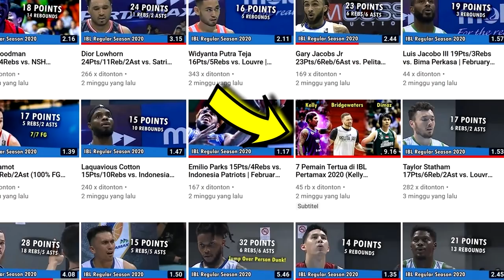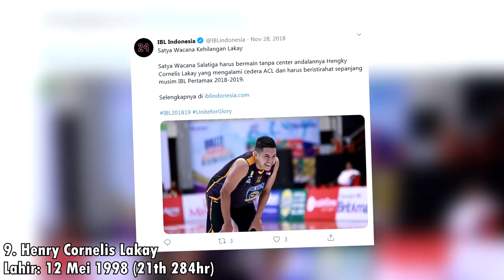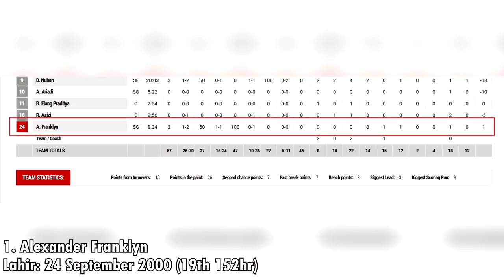10 Pemain Termuda di IBL Pertamax 2020 (Hengky Lakay, Antoni Erga, dll)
Olahraga basket memang olahraga yang diperuntukan untuk para orang-orang muda. Di IBL, kita dapat menemui atlet dari berbagai generasi, mulai dari yang masih belasan tahun, yang sudah usia 30 tahunan, hingga yang telah melewati usia 40 tahun. Di video ini, INA Basketball akan membahas tentang 10 pemain termuda di IBL Pertamax 2020. Tidak semua pemain yang ada di daftar ini masih berstatus ruki, beberapa bahkan ada yang telah memasuki musim ke-4 mereka di IBL. Ingin tau siapa sajakah para pemain-pemain tersebut? kalau begitu, langsung saja kalian cek videonya!

Source: IBL TV; Fun Basketball ID; @bryan_aep16; Raharja Dhika; Ariya Kurniawan; @hariiphoto; Andiez Manafe; @kalebramotg; @ivnhdt; @adhyn17; Satya Wacana Instagram; mainbasket.com; Rocky Padila; Stella Vania